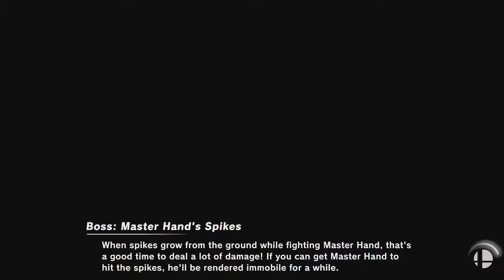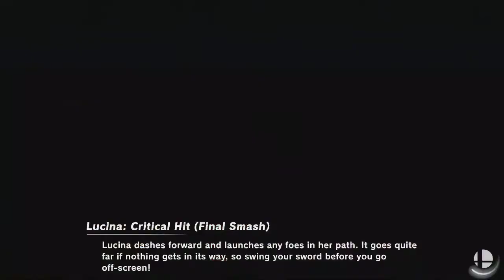JWT 25 - Goin Deep vs Border Patrol - Losers Round 1